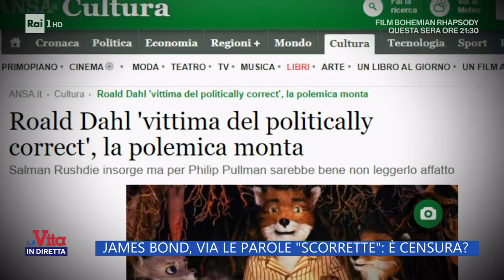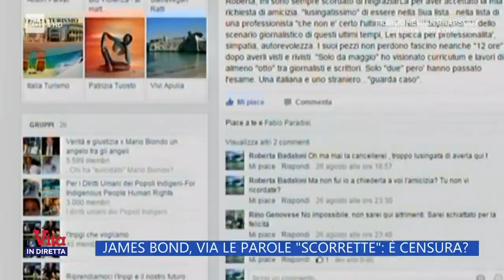La censura colpisce James Bond? - La Vita in Diretta 01/03/2023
Via le parole considerate politicamente scorrette da Casino Royale, primo libro della serie di Ian Fleming, viene censurato dopo 70 anni dalla casa editrice.